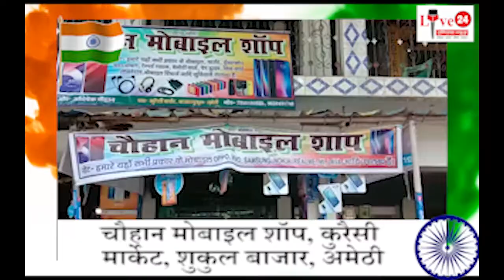चौहान मोबाइल शॉप, कुरैसी मार्केट, शुकुल बाजार, अमेठी की तरफ से स्वतंत्रता दिवस की बधाई